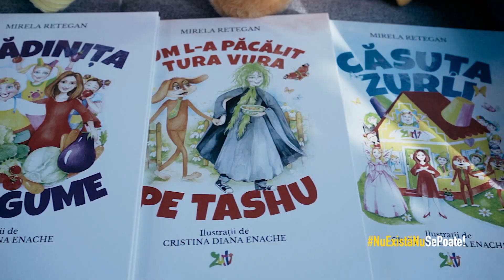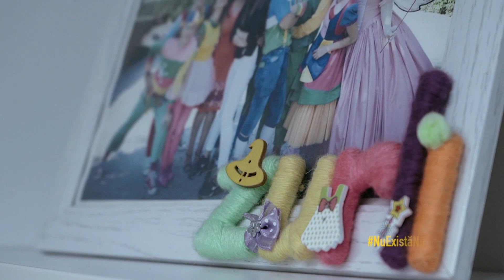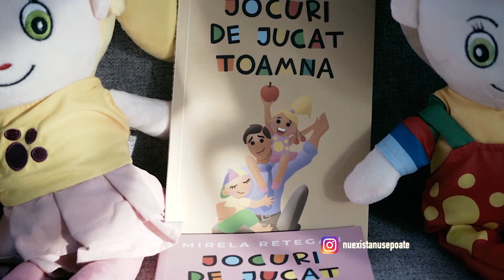Povestea Mirelei Retegan şi cum a început proiectul Gaşca Zurli | Nu există nu se poate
Fragment din ediţia emisiunii NuExistăNuSePoate, difuzată miercuri, 25 noiembrie, la TVR2, în care invitata Andreei Marin a fost Mirela Retegan, fondator Gaşca Zurli.